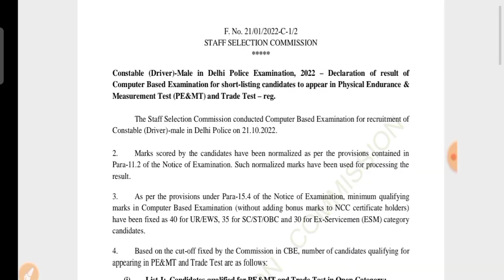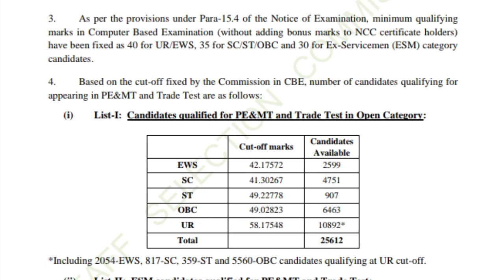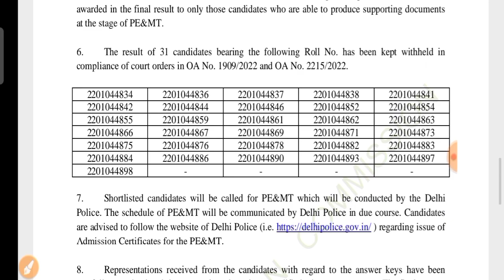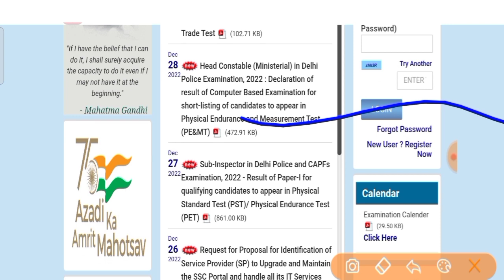Delhi Police Driver Result 2022 | Delhi Police Driver Final Cut OFF | Police HC Awo Tpo Result Date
etc.Classes